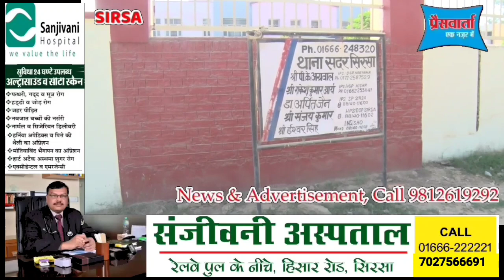जब सिरसा पुलिस पर गाड़ी चढ़ाने की हुई कोशिश, 30 किलोमीटर तक किया पीछा, फिर जो हुआ आप भी देखिए